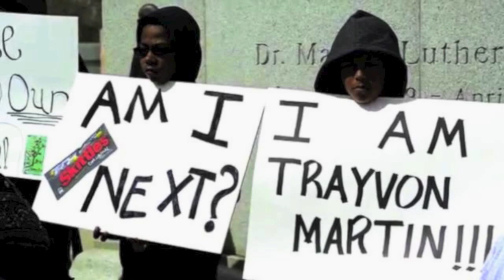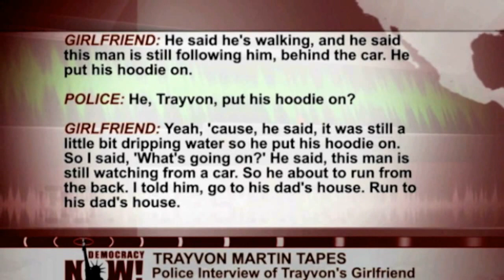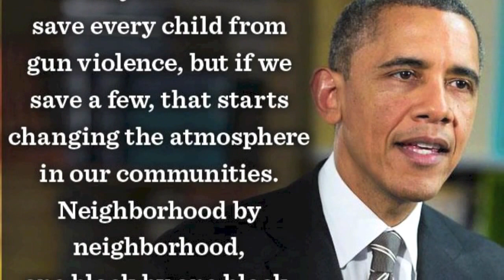The Lonesome Death of Trayvon Martin Revisited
This song is an adaptation of Bob Dylan's "The Lonesome Death of Hattie Carroll," and adapted for the trial of Trayvon Martin. While the sides wage wars on Stand Your Ground and Justice, myself and Mark thought it important to tell the story through the universal language of song.

"May God bless and keep you always,
May your wishes all come true,
May you always do for others
And let others do for you.
May you build a ladder to the stars
And climb on every rung,
May you stay forever young,"
― Bob Dylan

LYRICS:
George Robert Zimmerman killed young Trayvon Martin
With a nine millimeter he kept tucked in his waistband
In the gated community of Sanford, Florida
And the cops were called in, and his weapon took from him
As they rode him in custody down to the station
And booked George Robert Zimmerman with second degree murder

[Chorus]
And you, who philosophize disgrace
And criticize all fears
Take the rag away from your face
Now aint the time for your tears

Young Trayvon Martin, who at just 17 years
Was walking on back from the 7-11
With a can of iced tea and a packet of Skittles
And was making his way through the February darkness
Back to his father and his stepmother waiting
And he pulled up his hoodie, and called up his girlfriend
When he noticed somebody following after

[Chorus]

Some people say Trayvon Martin confronted
George Robert Zimmerman stalking behind him
And some people say it was George Robert Zimmerman
Defending himself from young Trayvon attacking
As the police dispatcher and Trayvon's girlfriend
Warned them both of the tragedy coming
That nobody saw and nobody prevented
And nobody's law, and nobody's intention
Kept George Robert Zimmerman from killing Trayvon Martin

[Chorus]

In a courtroom of honor, the judge pounded her gavel
To show that all is equal, and that the court's on the level
And the six-woman jury, after 16 hours
Taking in all the evidence, and all of the charges
Of second-degree murder, and straight up manslaughter
Found no wrongdoing in standing your ground
Unless your name happens to be Trayvon Martin

Bury the rag deep in your face
For now is the time for your tears